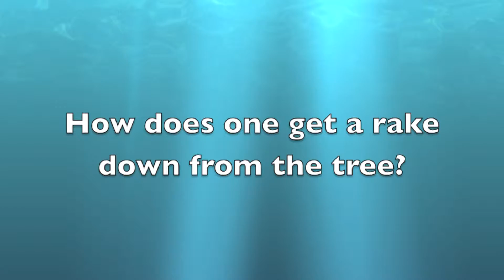Hanging with Mike